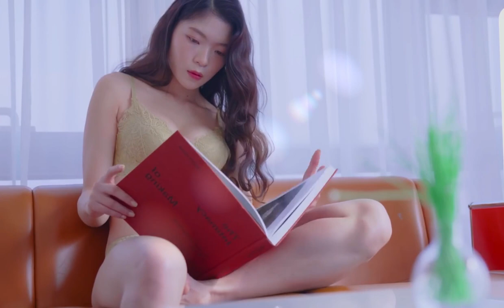Bikini Cute Girl, Beautiful Girl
- Beautiful Girl
- Cute Girl
- Pretty Girl
- Sexy Girl
- My Love for you